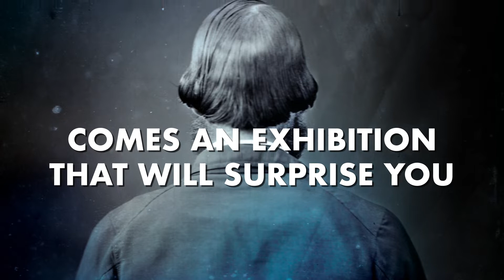A Century of Saying Cheese - Exhibition Teaser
Think you've seen it all? We're about to flip your world on its head!

Surprise yourself with some of our rarest and endearing photographic treasures, shown in a new light.

This new exhibition will run from 17 August to 25 November 2018 at the Nelson Provincial Museum, 270 Trafalgar Street, Nelson.